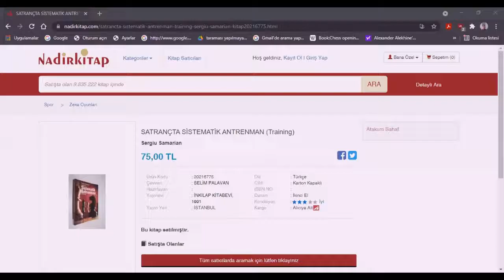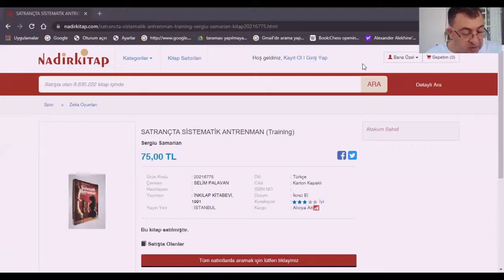SATRANÇTA SİSTEMATİK ANTRENMAN SERGIU SAMARIAN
SELİM PALAVAN
ALMAN SATRANÇ FEDERASYONU DERS KİTABI
SERGIU SAMARIAN
KONUMSAL SATRANÇ
KİTAP
CHESS
SATRANÇ
64 KARE ÜLKESİ
EN AZINDAN ISLIK ÇALINIZ :)